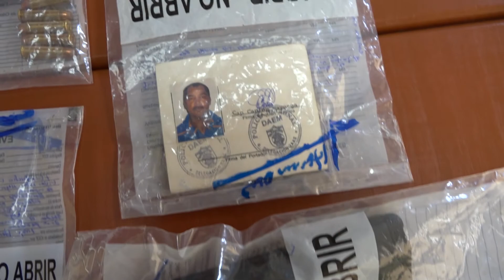Caribe Sur; Policía de Bluefields esclarece homicidio resgistrado en la vía pública en el mes de jul